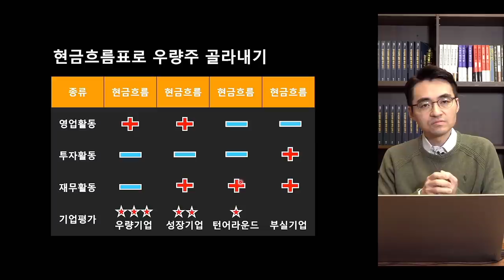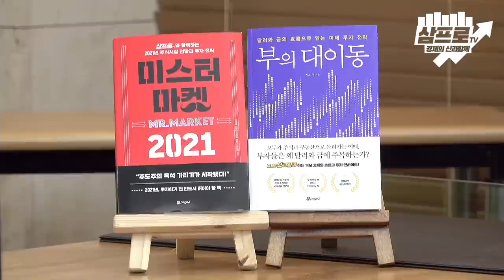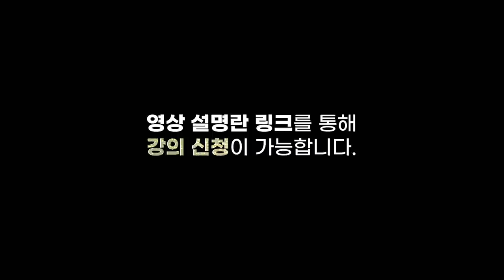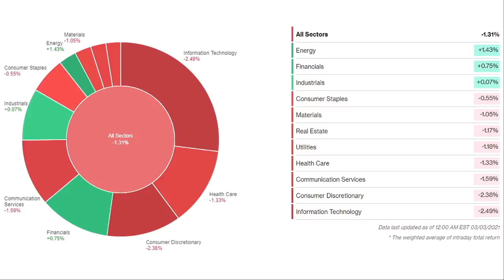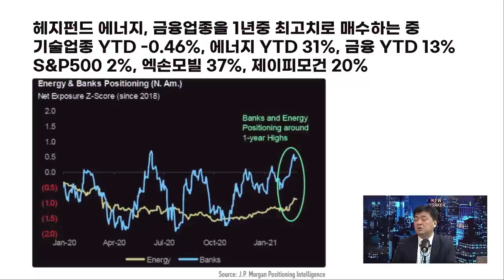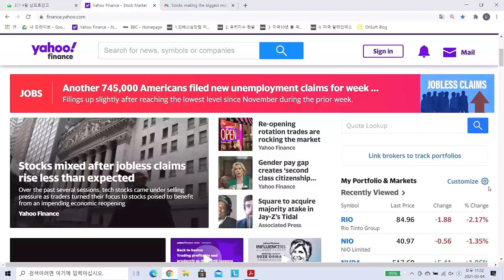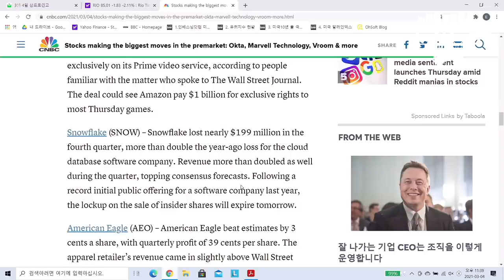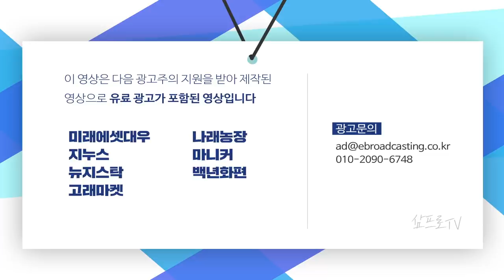중국 양회에서 발표될 주요 경제 정책 집중 분석_최홍석, 조용찬, 장우석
00:00 오프닝

06:11 [글로벌마켓 브리핑]  중국 증시 폭락... 하한가 속출 이유는? f. 미래에셋대우 최홍석 선임매니저

31:11 [글로벌 이슈체크] 5경이 넘는 부채... 중국 경제의 가장 큰 리스크는? f. 미중산업경제연구소 조용찬 소장

1:00:47 [글로벌 개장시황] 핫한 종목만 담는다! 버즈ETF의 장바구니 공개   f. 미국주식에미치다 장우석 본부장